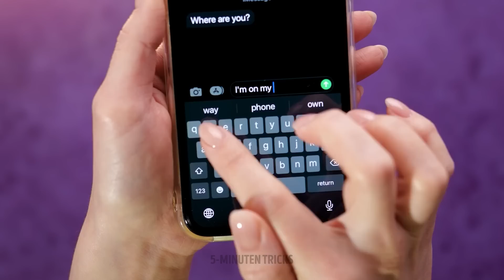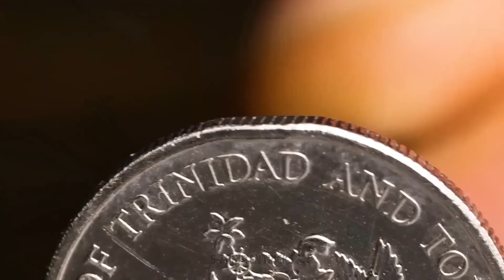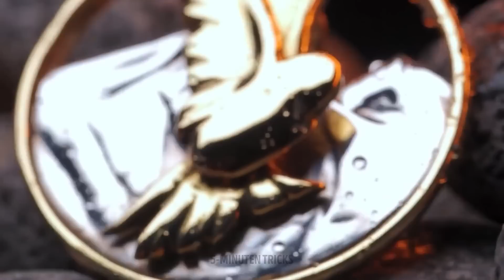WUNDERSCHÖNES SCHMUCKHANDWERK, DAS DU LIEBEN WIRST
Hallo zusammen! Entdecke die Welt des Schmuckhandwerks in diesem spannenden und inspirierenden Video-Tutorial! Wir führen dich durch den Prozess des Entwerfens und Gestaltens deiner eigenen Accessoires mit einer Vielzahl von Materialien und Techniken. Von Perlenstickerei und Drahtwicklung bis hin zu Polymer-Ton und Kunstharz werden wir verschiedene Stile und Methoden erforschen, die dir helfen, einzigartige, auffällige Schmuckstücke herzustellen, die deinen persönlichen Stil unterstreichen. Dieses Video ist sowohl für Anfänger als auch für erfahrene Schmuckmacher geeignet und wird deine Kreativität anregen und dich dazu inspirieren, neue Projekte auszuprobieren.

ZEITMARKEN:
00:20 - Niedliche Haarspange mit bunten Stiften
00:50 - 3D-Stift-Ohrringe
01:09 - Wunderschöner Schmuck für deine Füße
04:30 - Wunderschöner Silberring